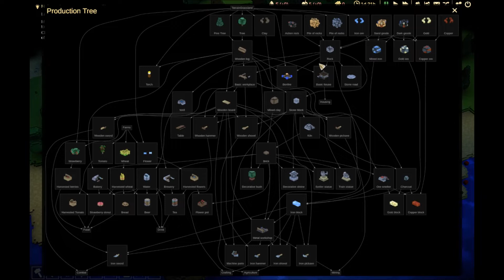Kubifaktorium gameplay (CZ / Česky)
Nová hra? Je to jako Factorio. Má to budoucnost? Nemyslím. Posuďte sami.

Kickstarter: goo.gl/KJBi4x